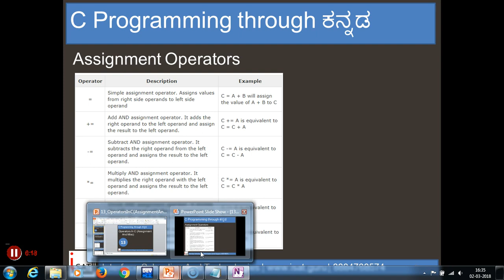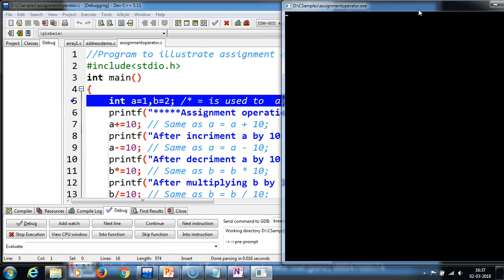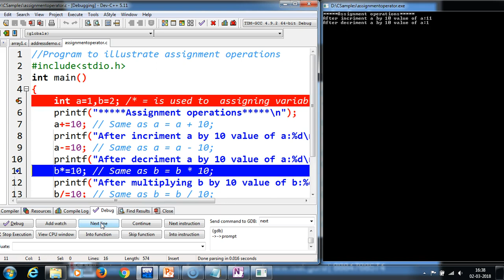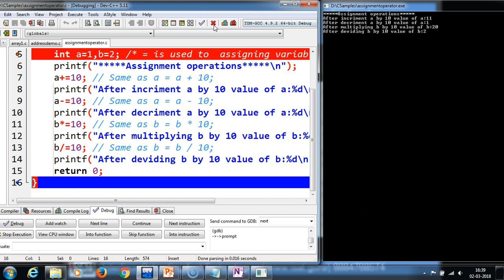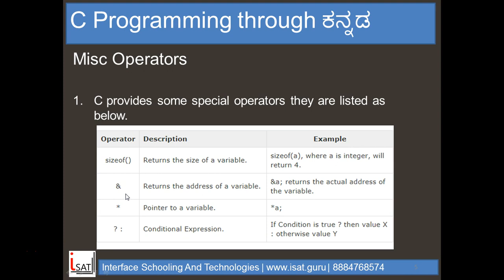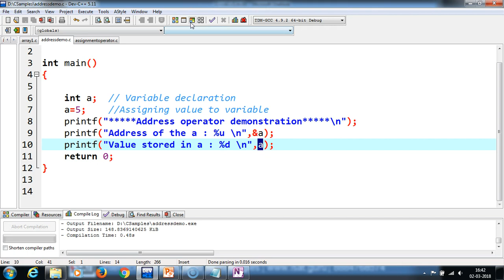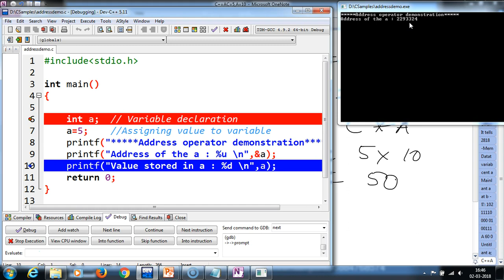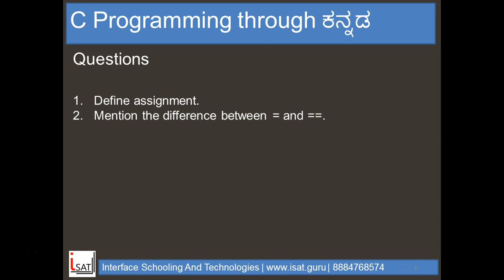Operators In C Assignment And Misc Operators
Video describes about assignment and misc operators in C